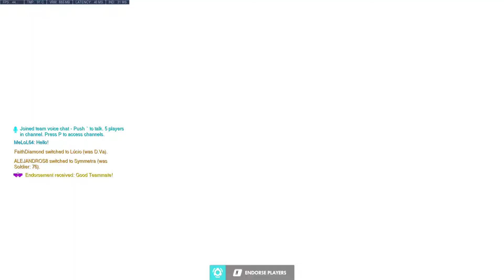So Epic Zarya 2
Having a good time with this Russian lady